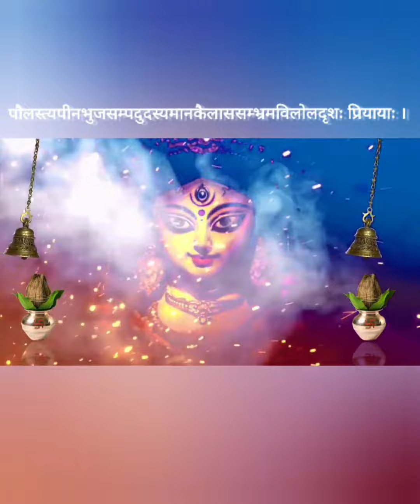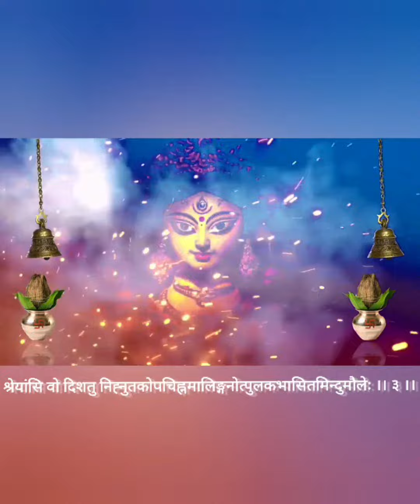भवानी स्तुति bhavani stuti# check the description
मन्त्र जपने की सरल विधि#

निचे लिखें मन्त्र से देवी का ध्यान एवं पूजन करें..

ॐ नमस्तेऽस्तु महारौद्रे महाघोर-पराक्रमे।
महाबले महोत्साहे महाभयविनाशिनि ।।

प्रतिदिन स्नान / शुद्धिकरण करके प्रातः सायं, रोरी, चन्दन, सिन्दूर, अक्षत, पुष्प, प्रसाद, जल से श्रद्धा पूर्वक देवी की प्रतिमा का पूजन करें। उन्हें धूप, दीप दिखायें और मन्त्र जप आरंभ कर दें। समया भाव हो तो शुद्धता पूर्वक भगवती का मन में ध्यान करके जप करें। भक्तो! उपासना में भक्ति-भाव की प्रधानता होती है।

दाहिने हाथ में तुलसी अथवा चन्दन की माला लेकर प्रतिदिन एक माला या ग्यारह माला जप करें। जपते समय निम्न मन्त्र से माला की भी पूजा कर लें।

ॐ अविघ्नं कुरु माले त्वं गृह्णामि दक्षिणे करे।
जपकाले च सिद्ध्यर्थं प्रसीद मम सिद्धये ।।

जप मुद्रा - पूर्वाभिमुख (पूर्व की ओर मुँह करके) पद्मासन में सुविधानुसार बैठ जायें। फिर दाहिने हाथ की अनामिका और मध्यमा अंगुलि एवं अंगूठे के मध्य माला का एक-एक मनका (दाना) बढ़ाते हुए मन्त्र जप करें।

मन्त्र जप संख्या - तीन/नौ/ग्यारह/सोलह बार/एक माला/दस माला या इससे अधिक यथा साध्य यथा समय। जप के उपरान्त अपना पावन जप देवी को अर्पित करें इस निवेदन के साथ कि हे देवि! आप मेरे जप मन्त्र को स्वीकार करें तथा अपने कृपा प्रसाद से मेरी अभिलाषा/ उद्देश्य/मनोकामना पूर्ण करें। मेरी समस्त विघ्न परेशानियों/ अपशकुनों/दुःस्वप्नों अनीष्ट कारक तत्त्वों को नष्ट करें परिवार में सुख शान्ति हो। मेरा घर खुशियों से भर जाये। मेरा शत्रु मेरा जाये। सबका पावन सहयोग मुझे प्राप्त हो। मैं जीवन में निरन्तर उन्नति करता जाऊँ

क्षमा प्रार्थना (दोनों हाथ जोड़कर)

त्वमेव माता च पिता त्वमेव ।
त्वमेव बन्धुश्च सखा त्वमेव
त्वमेव विद्या द्रविणं त्वमेव
त्वमेव सर्वं मम देवदेव ||

मन्त्र हीनं क्रियाहीनं भक्तिहीनं सुरेश्वरि ।
यत्पूजितं मया देवि परिपूर्णं तदस्तु मे ।।

हे सुरेश्वरि! हे देवि! मन्त्र से हीन, क्रिया से हीन एवं भक्ति से हीन होने पर भी जो भी यथा संभव मैंने आपके मन्त्रों का जप एवं आपका पूजन किया है उसे आप पूर्ण करें और मेरे मन्त्र जप को फलदायी बनायें।